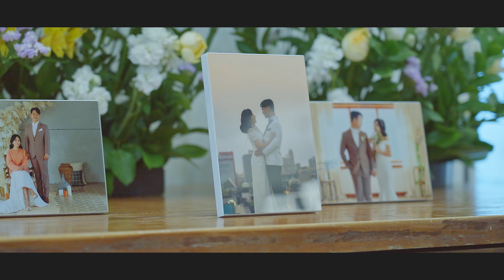[자연광웨딩홀]20210424 라루체웨딩홀 홍재성신랑님 예고편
자연광웨딩홀 4K웨딩 컬러와이드 웨딩영상 웨딩본식 웨딩본식스넵 라루체웨딩홀 본식메인영상 웨딩비디오 2부행사 신랑신부가 다함 러블리커플 믿고 기다려주셔서 감사합니다.

문의 및 신청은 카카오톡 kimhyunsung 으로 부탁드립니다.
감사합니다.